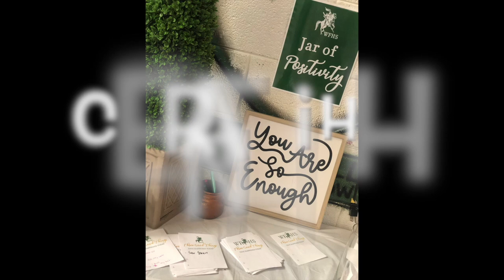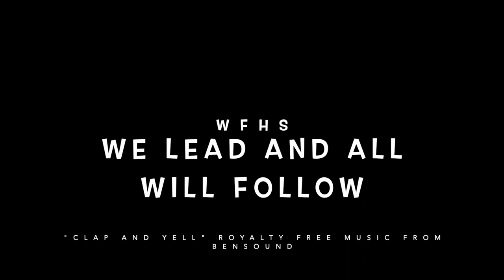Windsor Forest High 2022